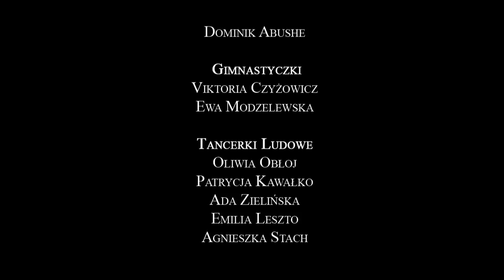Wini gośc. Wiśnia - Essa Sound Heavy Metal Funk (prod. Matheo)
Zapraszamy do obejrzenia kolejnego klipu Winiego pt. "Essa Sound Heavy Metal Funk" (prod. Matheo) zapowiadającego jego nadchodzącą płytę.
Mix & master utworu: Dj Pete (Smagalaz)

Scenariusz: Winicjusz Bartków, Marcin Pawełczak
Reżyseria: Marcin Pawełczak
Zdjęcia: Marcin Pawełczak, Wojtek Świątkiewicz
Montaż: Mania Studio
Kierownik produkcji: Ewelina Marcinkowska
Współpraca: Kamil Nowakowski, Alicja Kosakowska, Agnieszka Muszyńska
Produkcja: Stoprocent & HOLEINMOON 2011